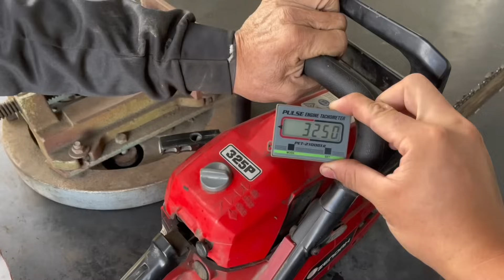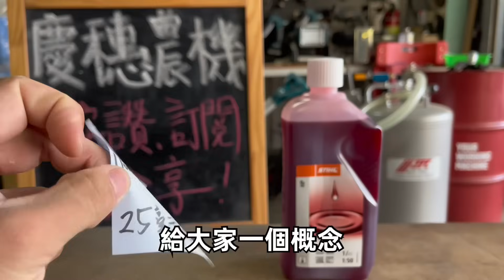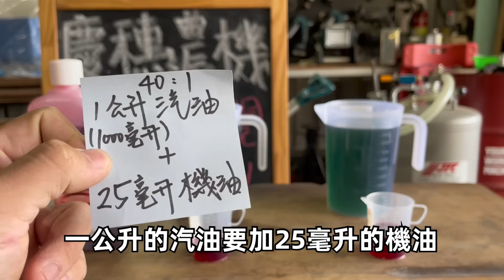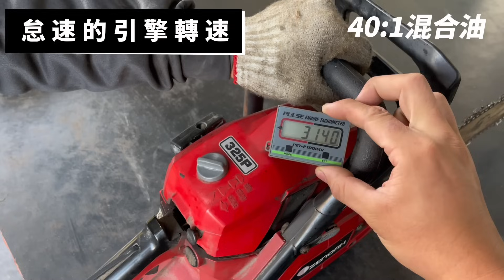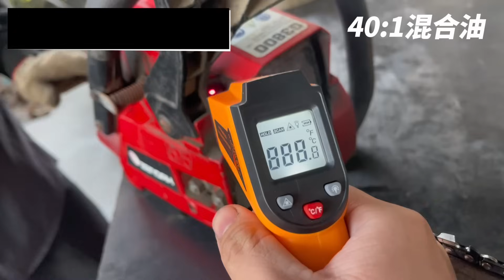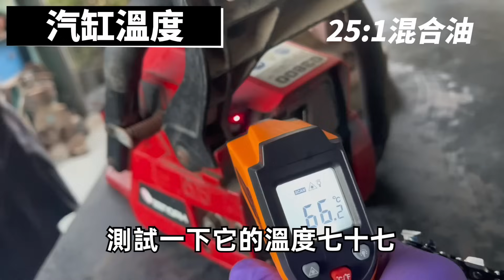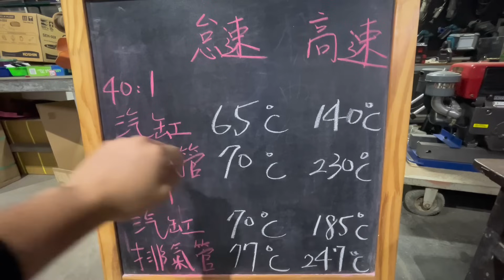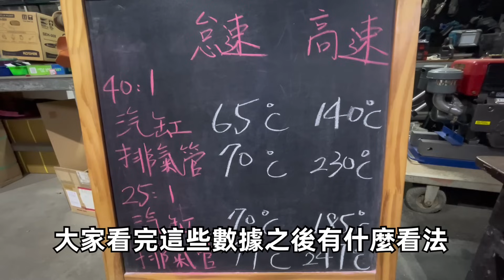令人興奮的STIHL二行程機油測試！｜HP實測｜2T 機油｜割草機｜2 stroke oil｜2stroke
STIHL二行程機油的基本介紹與實測，希望大家會喜歡！也歡迎留言您的看法與意見！
🙏感謝每一位觀看及訂閱的朋友！
🙏您的訂閱及分享是我們進步的動力！
🙏我們會持續分享影片，讓大家更了解農機！

Facebook社團：各式農機維修問題，零件、買賣，你問我答
00:00 Introduction
00:39 比例的講解
03:10 比較的四樣數據
05:54 40:1比例測試
09:47 25:1比例測試
11:59 總結